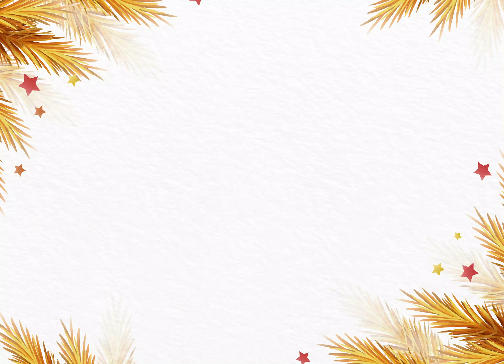नविन वर्षाच्या हार्दिक शुभेच्छा | Happy new year 2021 Masteer Recipe family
चला तर आपले स्वयंपाकघर या दागिन्यांनी सजवू या आणि मित्र परिवारालाही देऊया ही आरोग्याची भेट !
आता "खासियत बझारची" वेबसाईट सुरु झाली आहे. खालील लिंक वर क्लिक करा आणि त्वरित आपली मागणी नोंदवा !
"खासियत बाजार "(मास्टर रेसिपीज ऑनलाईन स्टोअर)

This Diwali, gift yourself and friends, family with these jewels made by skilled artisans of India !